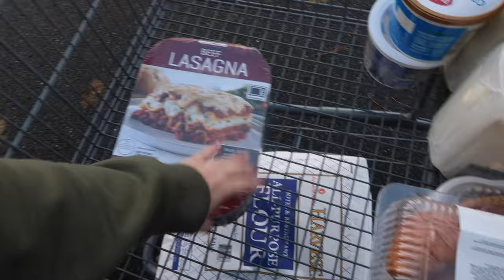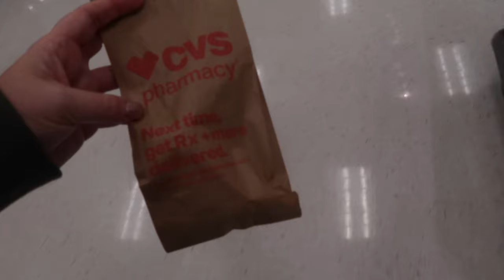I KEEP CRYING OVER SILLY THINGS | SPEND THE DAY WITH US | GETTING READY FOR DAUGHTERS SURGERY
AMAZON FAVORITES:

LUG TRAVEL BAG:

MICROFIBER BEACH (TRAVEL) TOWELS:

GoPro HERO9 BLACK CAMERA:

Canon PowerShot G7X Mark II Digital Camera:

Monitor Stand Riser Desk Organizer:

Bookshelf for Desktop Storage:

ART MARKER SET:

CURRENT PHONE CASE:

FETCH APP -2000 BONUS points w/ REFFERAL CODE:
5KKJA